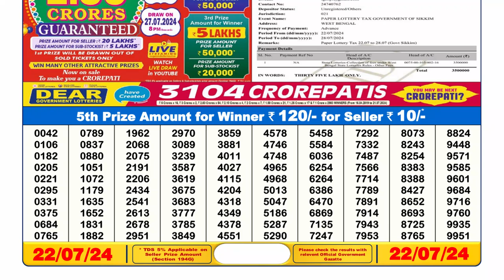✅Dear Lottery Sambad Live 6pm Result 22.07.24